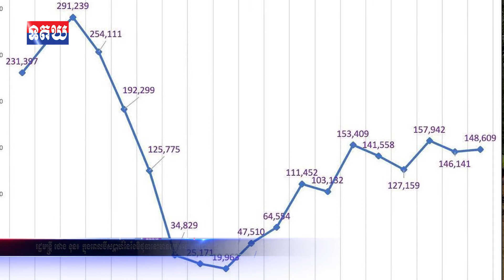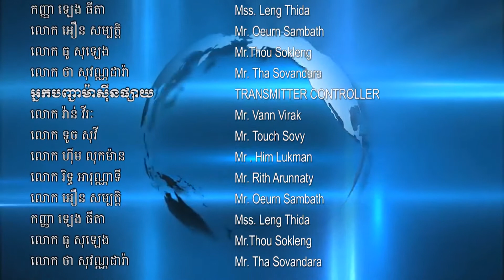រដ្ឋមន្ត្រី ថោង ខុន៖ ក្នុងពេលបីសប្ដាហ៍នៃខែមិថុនានេះមានភ្ញៀវទេសចរជាង ៤៥ ម៉ឺននាក់ចេញដើរទស្សនា